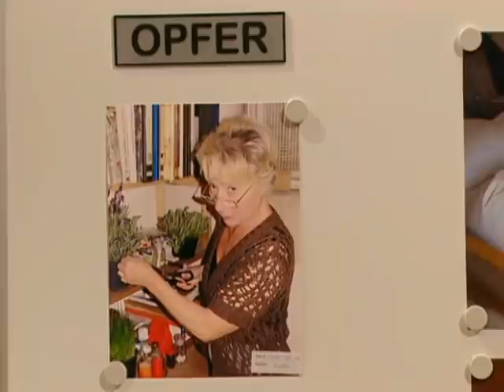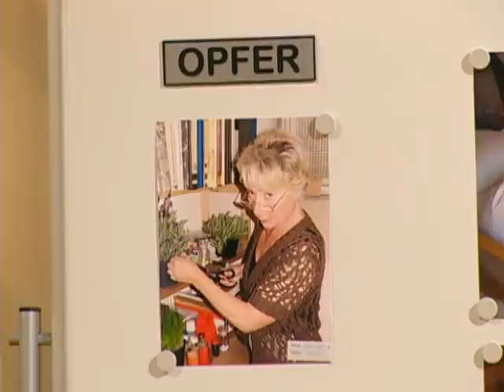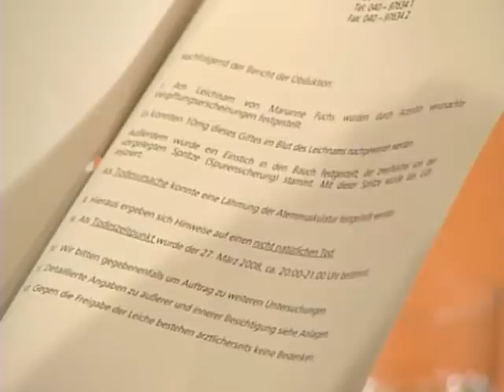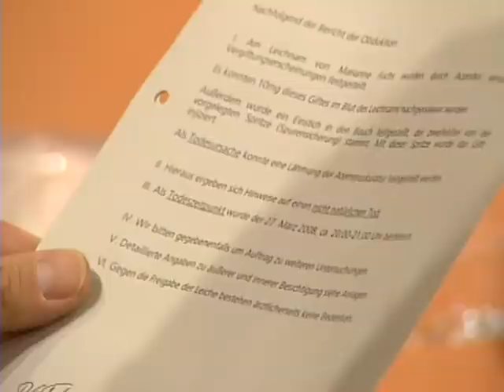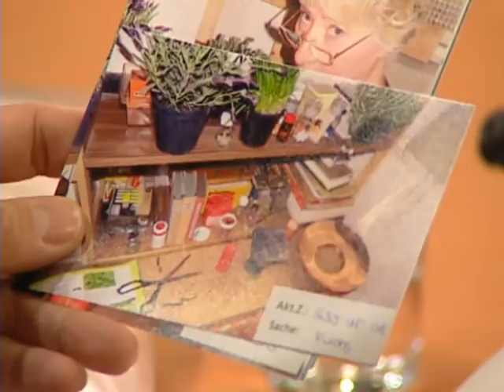Das SCHWIEGERMONSTER: Wusste die Schwiegermutter zu viel? 🤐 | 1/2 | Richter Alexander Hold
Ab 12 Jahren | Die angeklagte Hausfrau soll ihre ans Bett gefesselte Schwiegermutter ermordet haben, indem sie ihr statt der täglichen Dosis Insulin ein tödliches pflanzliches Gift gespritzt hat. Wollte sie mit dieser Tat verhindern, dass die todkranke Frau ihrem Sohn erzählt, dass seine beiden Kinder gar nicht von ihm, sondern von seinem Bruder sind ...